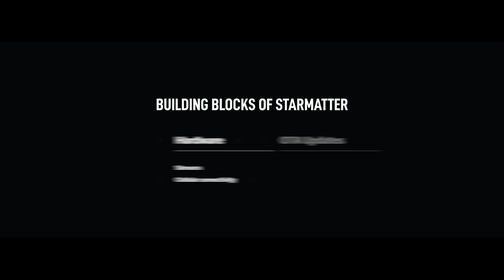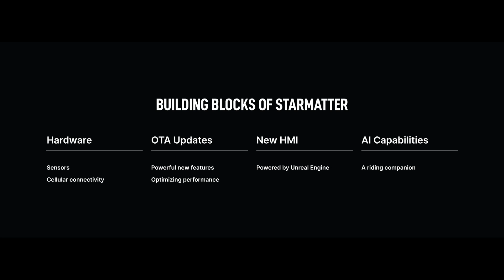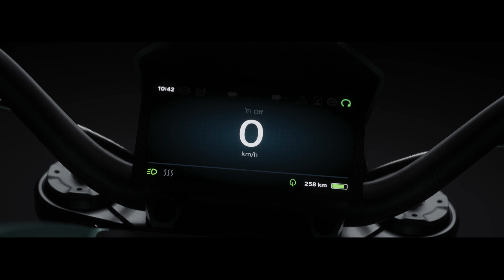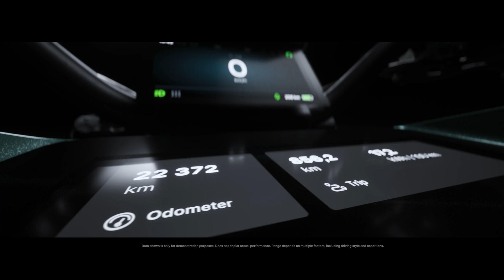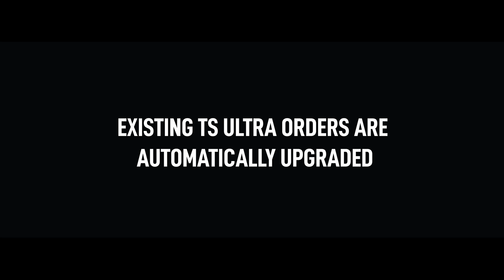Introducing Starmatter Vision & Dash and the updated TS Ultra | Verge Motorcycles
Verge Motorcycles is proud to announce significant updates to our flagship model, the Verge TS Ultra. We have enhanced both - the hardware and software of our electric superbike, making it the first in the world to feature a 'sense of sight' through advanced cameras and radars that utilize artificial intelligence and machine learning. Our goal is to make motorcycling safer and more intuitive than ever before.

Integrating six cameras and high-resolution radars at both the front and rear empowers the motorcycle with a new level of environmental awareness. This advancement is a critical component of our Starmatter software and intelligence platform.

The Verge TS Ultra now also features updated displays. The display on top of the tank is larger than before, which makes it easier to use. The Starmatter Dash view revolutionizes the way the rider interacts with the bike. The new dash makes managing essential functions easier and more intuitive; it informs and warns of potential hazards and displays the image from the rearview camera when the rider uses the turn signal, for example.